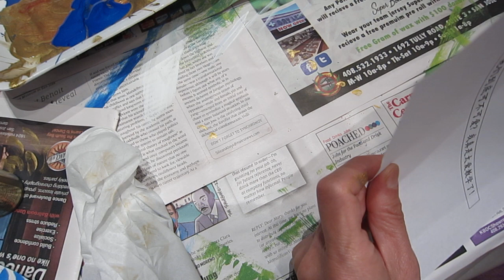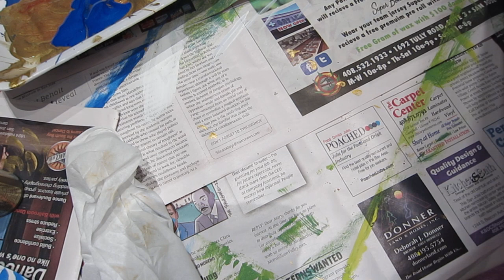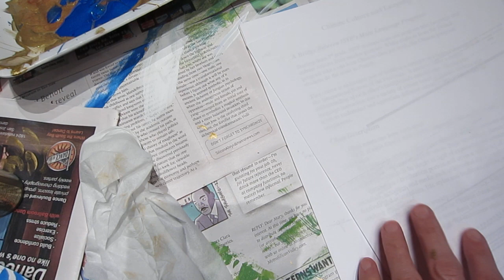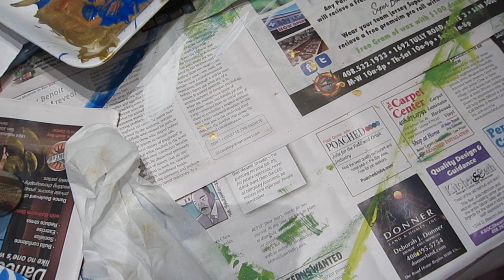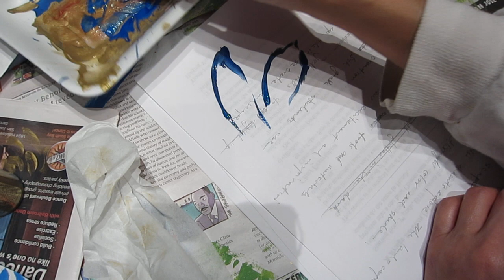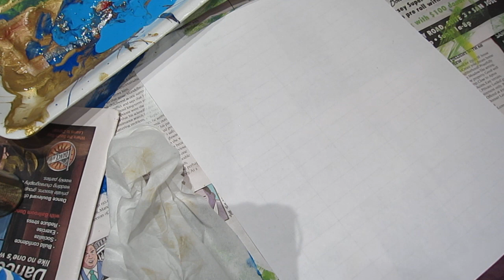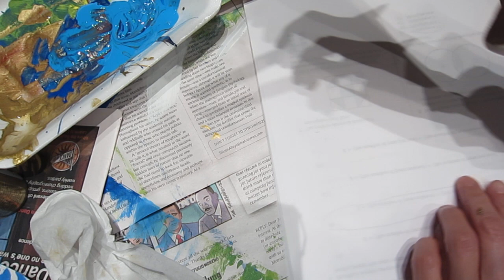Using up scratch paper and leftove color 02